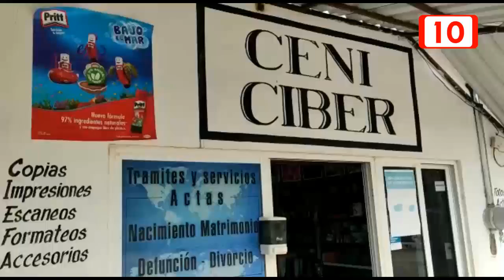Cibercafés decaen en la Zona Maya, el sector ha tenido que renovarse